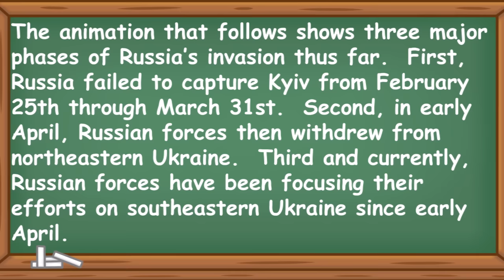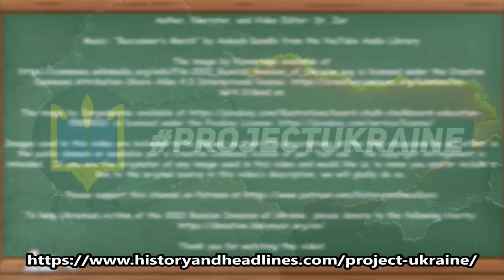Animated Map of the 2022 Russian Invasion of Ukraine through June 26th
This animated map shows the daily progress of the 2022 Russian Invasion of Ukraine from February 24th through June 26th.

Author, Narrator, and Video Editor: Dr. Zar

To help Ukrainian victims of the 2022 Russian Invasion of Ukraine, please donate to the following charity

The logo for the ProjectUkraine collaboration was shared with myself (Dr. Zar) and the other participants in Project Ukraine by Kings and Generals for use in our videos and for promoting the project. It is therefore used here to that end. The image’s copyright is otherwise presumed to belong to Kings and Generals and so any other use of this image may require that channel’s permission.